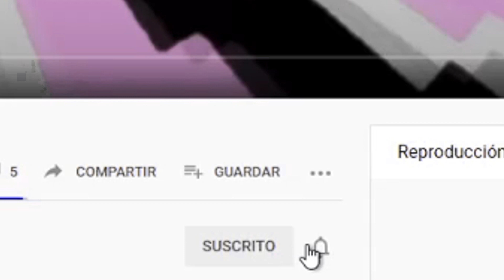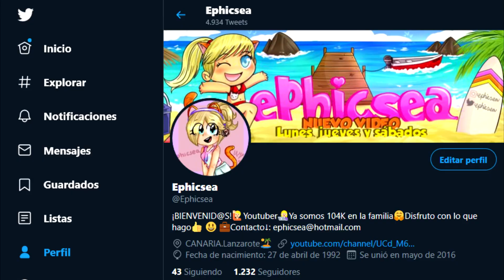ENCUENTRO LA BASE CRIMINAL SECRETA DE *BROOKHAVEN* ROBLOX | ÚLTIMA ACTUALIZACIÓN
Muy buenas mis chic@s:

aquí les traigo un nuevo vídeo de ROBLOX, de nuevo con BROOKHAVEN pero esta vez, para enseñarles donde se encuentra la base criminal en ésta increíble ciudad.